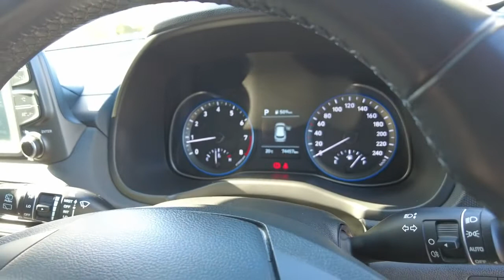2020 HYUNDAI KONA Maddington, Kenwick, Gosnells, Huntingdale, Thornlie, WA 81002498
White New 2020 HYUNDAI KONA available in Maddington, Western Australia. Servicing the Kenwick, Gosnells, Huntingdale, Thornlie, WA area.